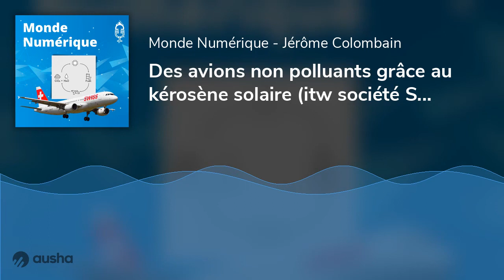Des avions non polluants grâce au kérosène solaire (itw société Synhelion)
A partir de 2023, la compagnie Swiss utilisera du kérosène solaire à bilan carbone neutre. Et si c'était la solution ?
Fabriqué à partir de carbone et d'eau à l'aide de fours solaires, le kérosène solaire ne génère pas plus de CO2 qu'il n'en consomme. Une révolution technologique en matière de transport aérien non polluant. La société suisse Synhelion est spécialisée dans la production de ce kérosène solaire.
🔵 Interview de Gianluca Ambrosetti, PDG de Synhelion